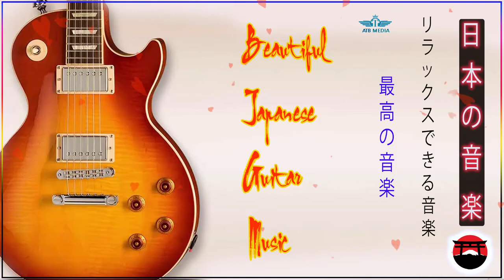木村好夫 ,Masao Koga,Kaori Muraji 🎸Beautiful Guitar Music Relaxing Music for Sleeping And Studying